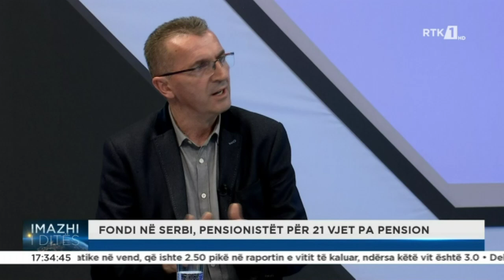IMAZHI I DITËS 20.04.2022